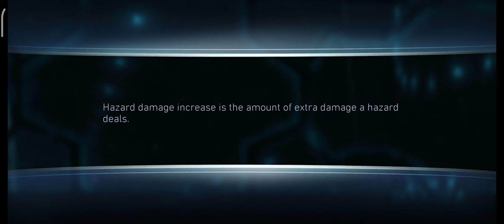🐆CHEETAH🐝BLUE BEETLE🔱 KOAA vs sub Boss AQUAMAN in 1 Shot🙀Solo Raid Event 👊InJustice 2 Mobile